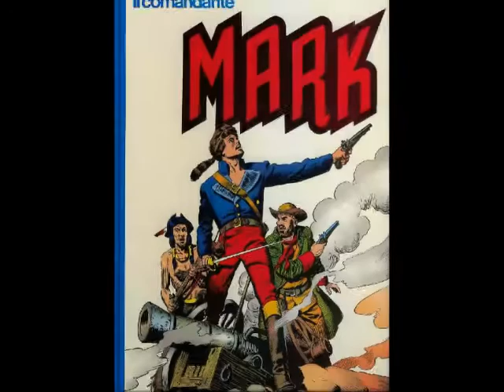Il Comandante Mark - Kaptan Swing - Sergio Bonelli Editore - Glory Glory Hallelujah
Kaptan Swing ve arkadaşlarının yer aldığı bir slide show.